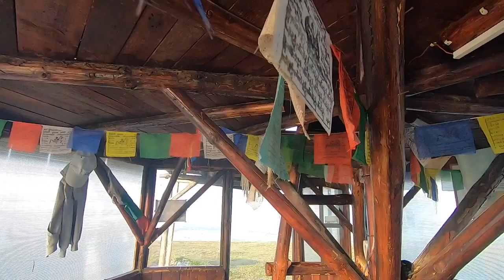Paragliding🪂Bulgaria🇧🇬2020 | PG Baraka